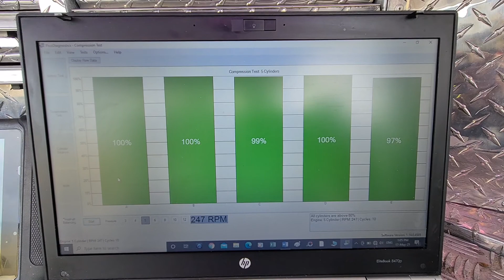comprehensive pre purchase vehicle inspection Auckland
Attention Kelvin